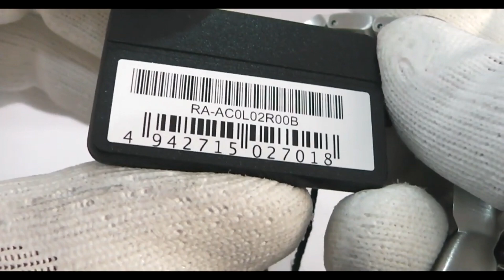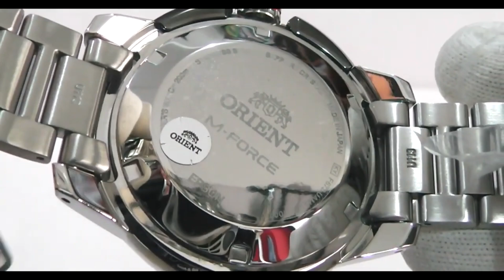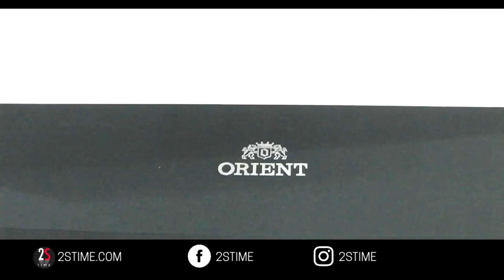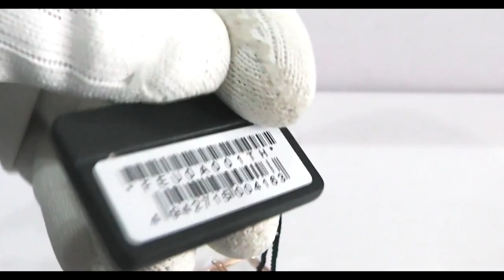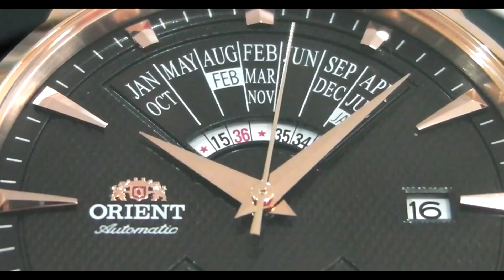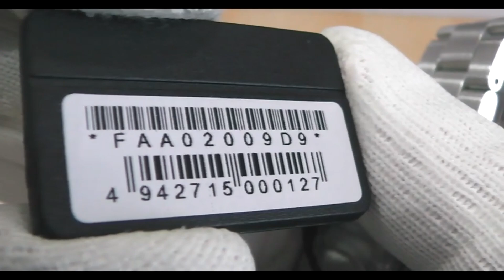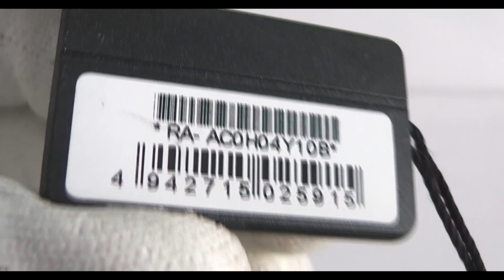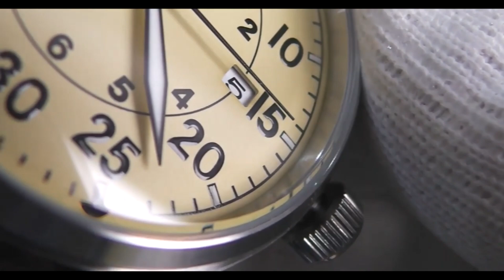ORIENT Watches | Must Have Models by @2stime ​(October 2021)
orientwatch

ORIENT Watches Collection | Best Choice by  @2stime ​
After a while we show you a selection of 4 ORIENT watches that we are proud to have in our catalogue.
We hope you enjoy our choices.

FOLLOW US